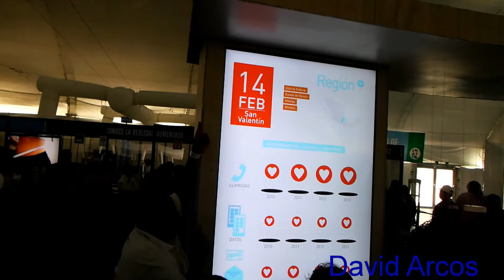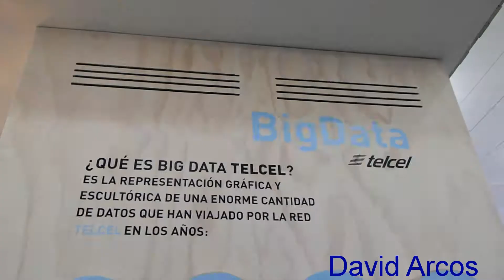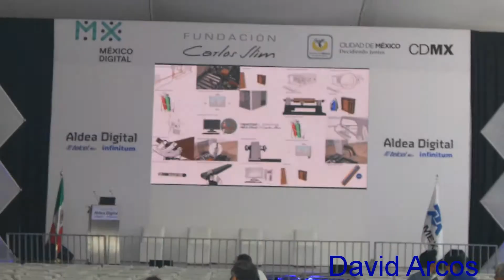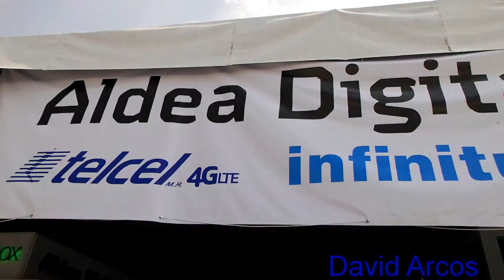Aldea Digital 2014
Un tour por la Aldea Digital en el Zócalo.